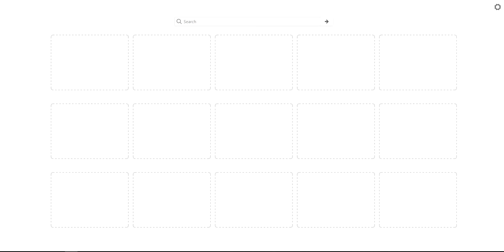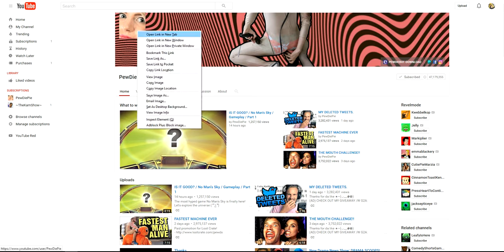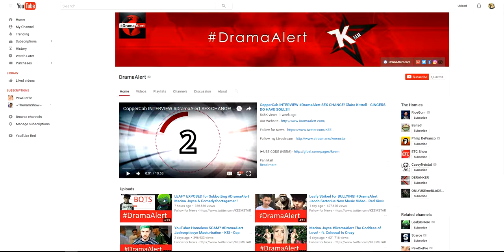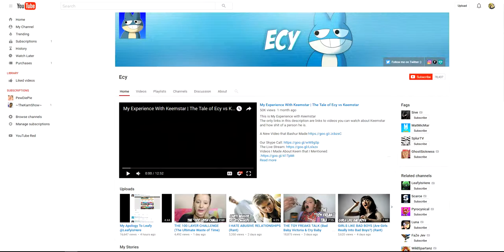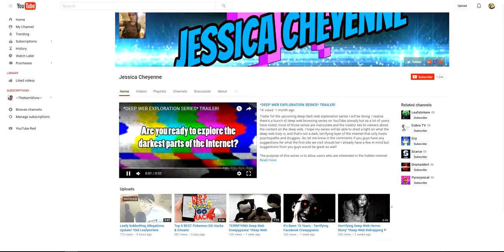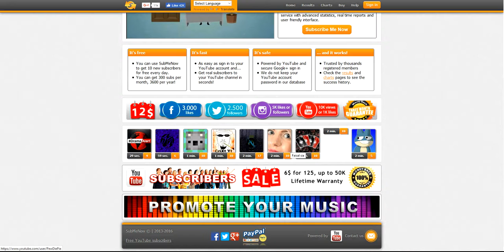HOW TO CHANGE HTML IN A SITE